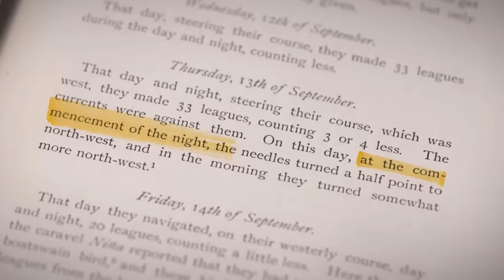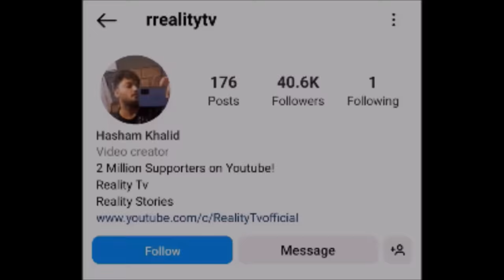Bermuda Triangle - The Real Truth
What is real truth behind the Mystery of Bermuda Triangle? Watch this Video.